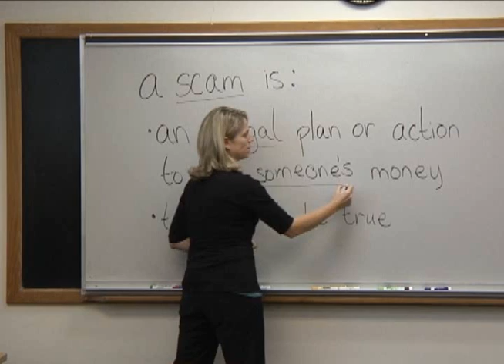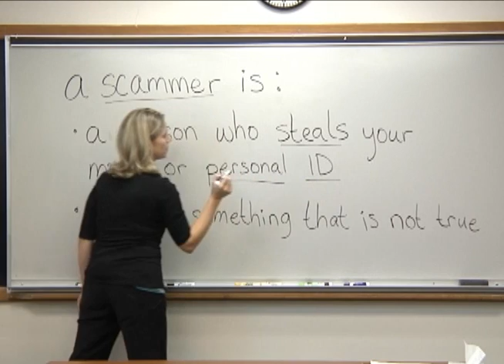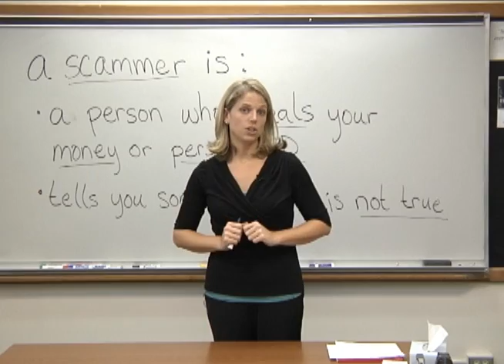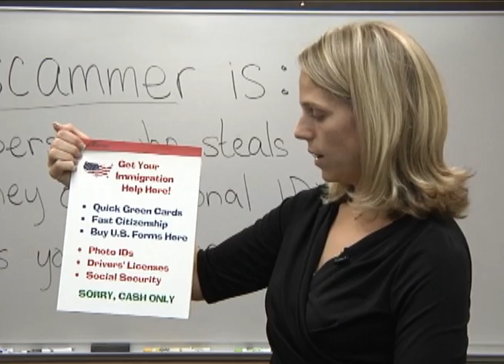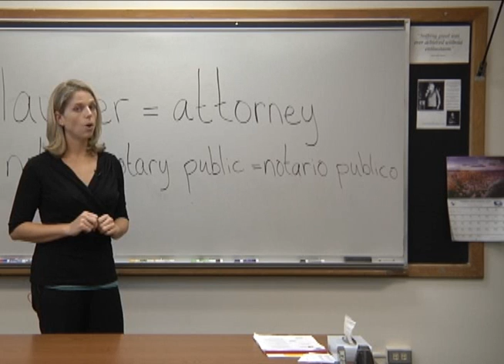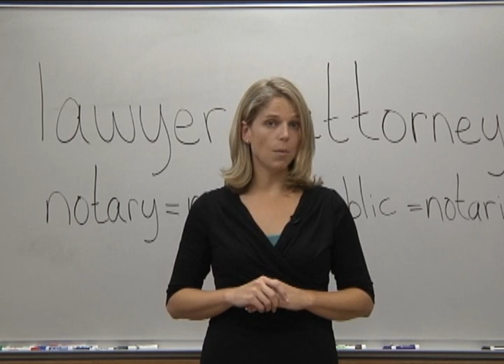Scams2-Words to Know.wmv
Key words explained are: scam, scammer, lawyer, attorney, notary, notary public